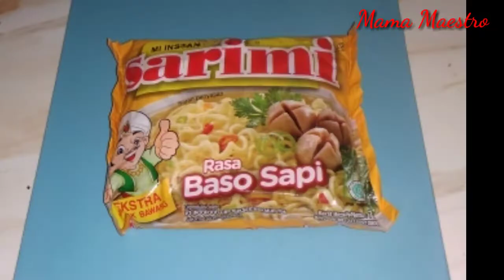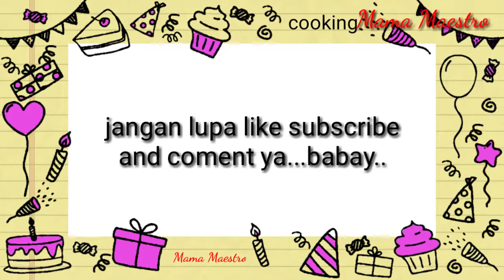cara bikin Mie godog sarimi uwenak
Assalamualaikum. sahabat...
Kali ini Mama Maestro mau bikin masakan yg uwenak...
Yaitu mie godog sarimi.sariminya biasa saja,tapi di masak dg cara ini menjadi luar biasa...
Selamat mencoba.

Resep membuat mie godog sarimi
Bahan2:
2 bungkus sarimi
1 siung bawang putih
1 buah cabe/ sesuai selera
Sayur2 an
Sedikit minyak goreng
Saos
Kecap